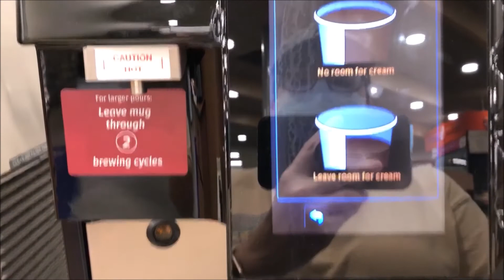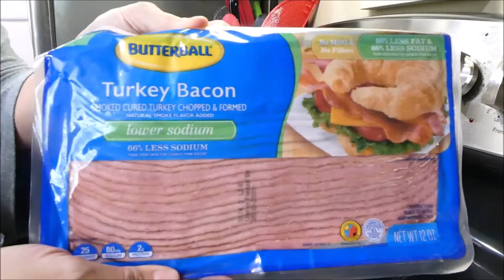Hurricane Damage + Caught in another Storm | Weekend Vlog| The JayLi Life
Hi, guys! My name is Liza and I am a wife, mother, and grandmother! 😊

I share cooking videos and vlogs! Since I first started my years ago, alot has changed!
My channel has taken a turn from  housewife life, schedules, after school activites to a full time working mom who loves cooking and enjoying the small stuff!

I hope you guys stick around and become life long friends with us. Welcome to the JayLi Life! :)

User: jaylilife